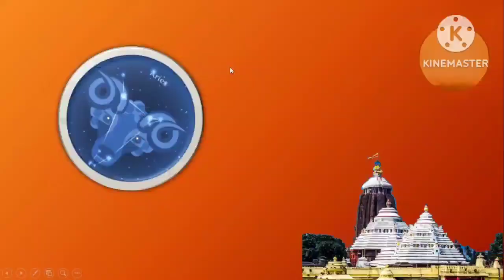ଆଜିର ରାଶିଫଳ l 04 May, Thursday ll today rasifala l today horoscope l 04 May 2023 l rasifala odia ll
ବିଶେଷତଃ ଆଜିର ରାଶିଫଳ ଆପଣଙ୍କୁ କେଉଁ ଜିନିଷ ପ୍ରତି ବେଶୀ ଧ୍ୟାନ ଦେବା ଉଚିତ ଏବଂ କାହା ଠାରୁ ଆପଣ ବଞ୍ଚିବା ଉଚିତ ସେ ବିଷୟରେ ଆପଣଙ୍କୁ ଅବଗତ କରାଇବ, କଣ ଆଜି ଆପଣଙ୍କୁ ଉନ୍ନତି ପଥରେ ନେବ ଏବଂ କଣ ଆପଣଙ୍କ ସାମ୍ନାରେ ବାଧା ସୃଷ୍ଟି କରିବ. ଆସନ୍ତୁ ଦେଖିବା କଣ କହୁଛନ୍ତି ଆପଣଙ୍କ ଗ୍ରହ ନକ୍ଷତ୍ର ll
ବସ୍ତୁତଃ ରାଶିଫଳ ପୁରାତନ ଜ୍ୟୋତିଷ ଶାସ୍ତ୍ର ର ସେ ଅଭିନ୍ନ ବିଦ୍ୟା ଯାହାଦ୍ୱାରା ବିଭିନ୍ନ କାଳ ଖଣ୍ଡ ବିଷୟରେ ଭବିଷ୍ୟବାଣୀ କରାଯାଏ. ଯେଉଁଠି ଦୈନିକ ରାଶିଫଳ ଦୈନିକ ଘଟଣାକୁ ନେଇ ଭବିଷ୍ୟବାଣୀ କରିଥାଏ , ସେଠି ସାପ୍ତାହିକ, ମାସିକ ଏବଂ ବାର୍ଷିକ ରାଶିଫଳ କ୍ରମଶଃ ସାପ୍ତାହିକ, ମାସିକ ଏବଂ ବାର୍ଷିକ ଫଳାଦେଶ କରିଥାଏ.ବୈଦିକ ଜ୍ୟୋତିଷ ଅନୁସାରେ 12 ରାଶି ଯେଉଁମାନେ ହେଲେ :- ମେଷ, ବୃଷ, ମିଥୁନ, କର୍କଟ, ସିଂହ, କନ୍ୟା, ତୁଳା, ବିଛା, ଧନୁ, ମକର, କୁମ୍ଭ ଓ ମୀନ ଙ୍କ ପାଇଁ ଭବିଷ୍ୟବାଣୀ କରାଯାଏ . ଠିକ ସେହିପରି 27 ନକ୍ଷତ୍ର ମାନଙ୍କ ପାଇଁ ମଧ୍ୟ ଭବିଷ୍ୟବାଣୀ କରାଯାଏ.ପ୍ରତ୍ୟେକ ରାଶିର ନିଜ ନିଜର ସ୍ୱଭାବ ଏବଂ ଗୁଣ ତଥା ଧର୍ମ ମଧ୍ୟ ଥାଏ. ତେଣୁ ପ୍ରତ୍ୟେକ ଦିନ ଗ୍ରହ ମାନଙ୍କର ସ୍ଥିତି ଅନୁସାରେ ଉପରୋକ୍ତ ଜାତକର ଜୀବନରେ ଘଟିବାକୁ ଥିବା ସ୍ଥିତି ମଧ୍ୟ ଭିନ୍ନ ଭିନ୍ନ ହୋଇଥାଏ . ଏହି କାରଣରୁ ପ୍ରତ୍ୟେକ ରାଶିର ରାଶିଫଳ ଅଲଗା ଅଲଗା ହୋଇଥାଏ ll